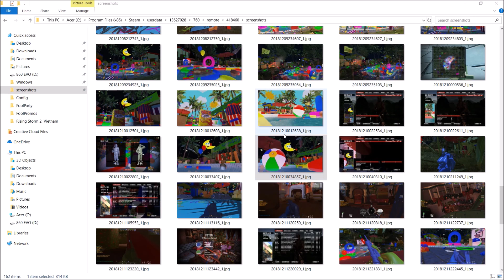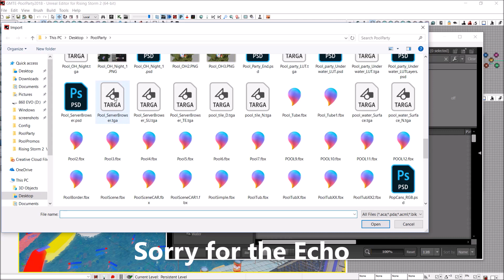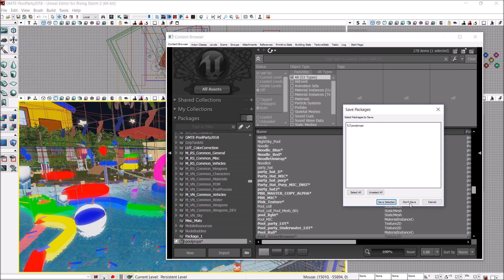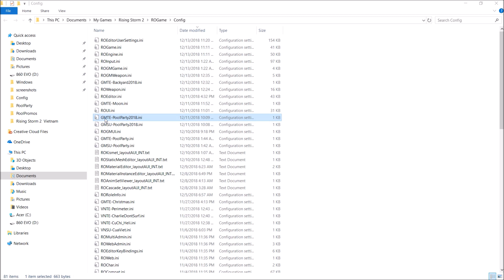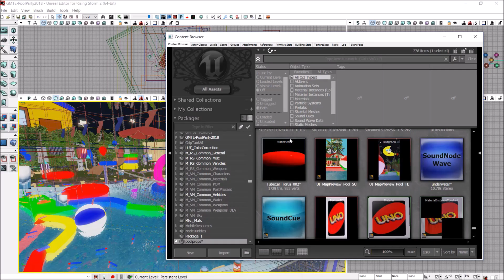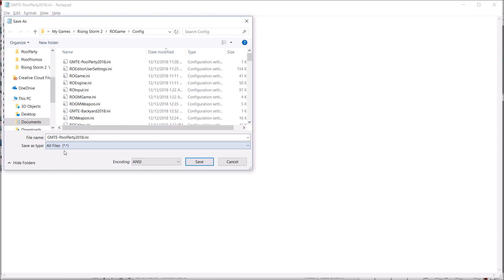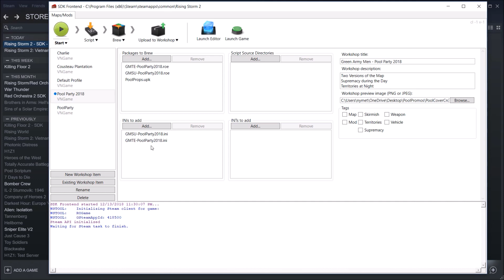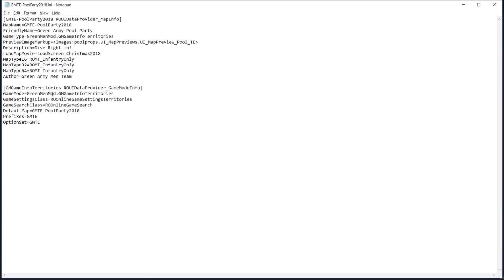Rising Storm 2: Vietnam SDK - Custom Server Browser Preview Image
Add your own custom map preview image to appear in the Server Browser.